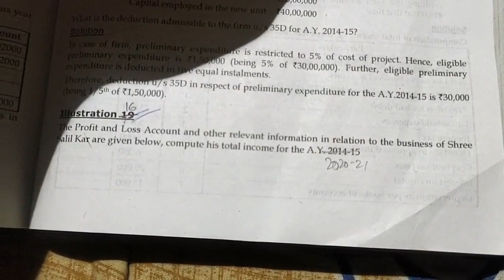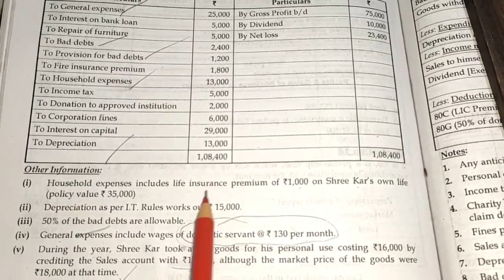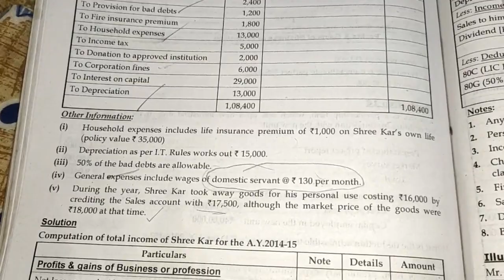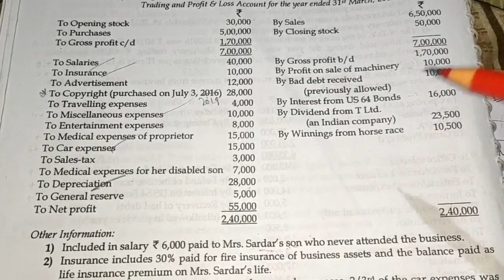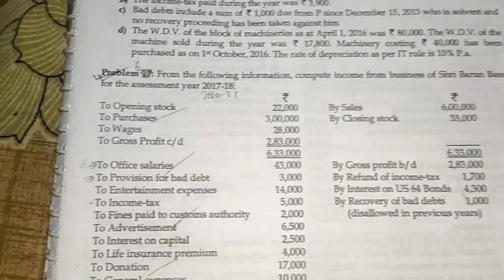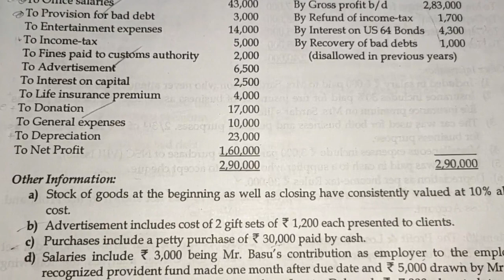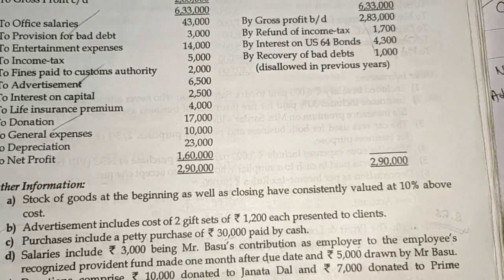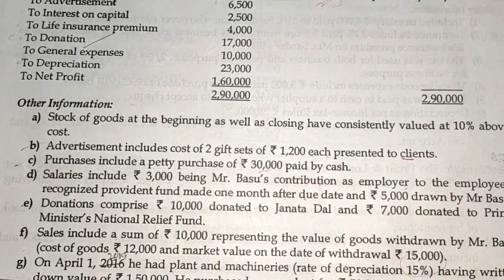PGBP PART - 5|PROBLEM-CUM-SOLUTION On Business|C.U.|CBCS|DIRECT TAXATION-1.